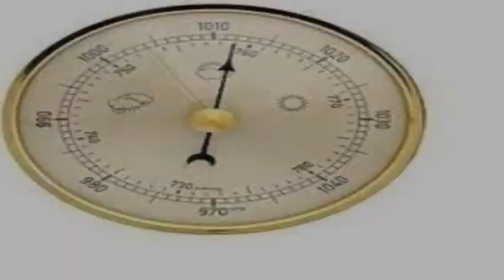geographical elements intro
ज्योग्राफिकल एलिमेंट्स चैंनल का निर्माण उन कमजोर भूगोल के छात्रों के लिए किया है है जो कॉलेज नहीं जा पाने की असमर्थता होती है , इस चैनल में भूगोल के प्रैक्टिकल और फाइल का निर्माण के साथ थ्योरी कि भी जानकारी दी जाएगी I आप प्रक्टिकल का से सम्बंधित कोई भी सवाल पूछ सकते है जो समझ में नहीं आता हो I